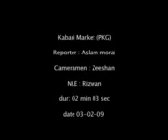aslam morai kabari market